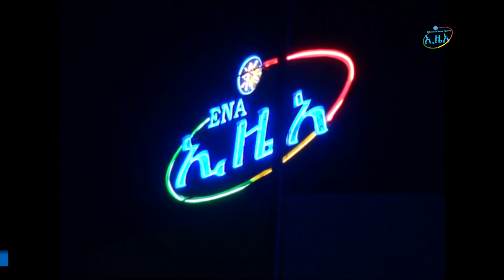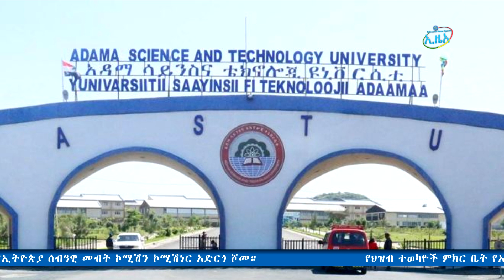ኢዜአ ኦን ላይን ዜና ሰኔ 25 /2011